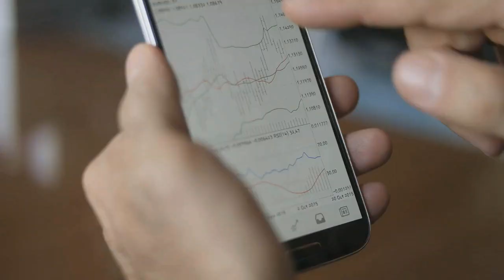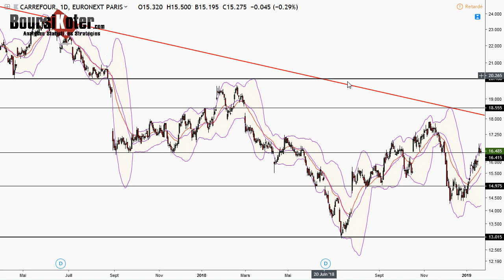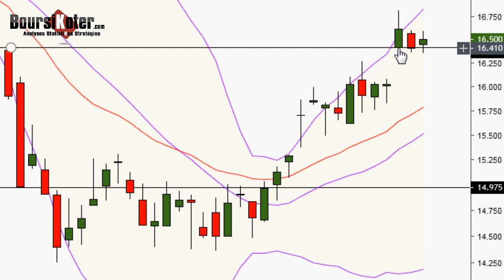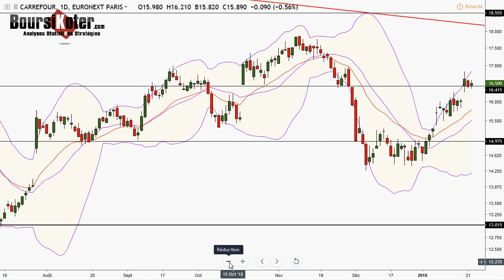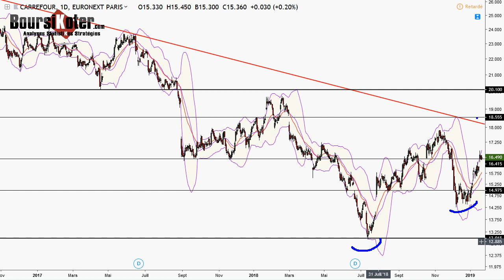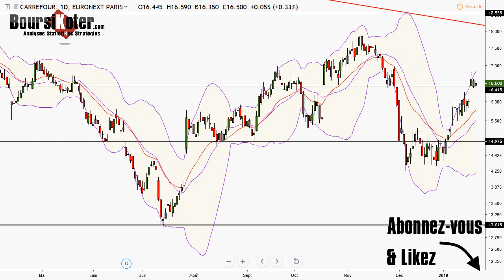Analyse technique du titre carrefour par boursikoter